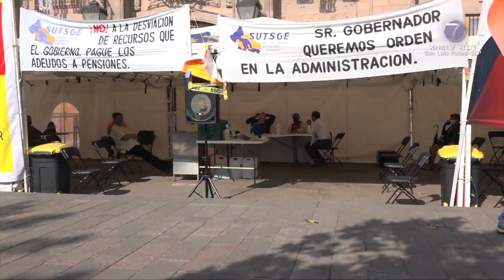Fondo de pensiones, por colapsar: SUTSGE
SLP.- Durante el año 2023 se agotará el fondo de Pensiones de Gobierno del Estado afectando a más de cuatro mil trabajadores retirados, indicó el Consejero Sector Burócrata Pensiones del SUTSGE, Olegario Saldaña Coreo.

“El adeudo hasta la fecha desde la administración, desde que recibió la administración el actual gobierno, asciende, prácticamente estamos hablando ya 2 mil 300 millones de pesos”.

Reconoció que la deuda comenzó desde el sexenio anterior, pero en el actual se ha maximizado.

“Sí hubo un adeudo que se quedó pendiente de la administración anterior (…) vamos a decir que fueron cerca de 700 millones de pesos lo que dejó la administración pasada y bueno estamos hablando ahorita de 2 mil 300 millones prácticamente”.

Insistió en que en el presente año se acabará el recurso disponible para pensiones.

“Solamente se tendrá recursos para pagar las pensiones de este año, afectando más de cuatro mil pensionados y retirados”.

Para culminar, Rosario García Leija, secretaria de prensa del SUTSGE, exhortó al jefe de gobierno a fin de no colapsar el sistema.

“Hacemos patente que es una completa falsedad que la actual administración pública estatal esté cumpliendo con las obligaciones a su cargo, como lo es, entregar a la dirección de Pensiones las aportaciones tanto de los trabajadores como las que corresponden al Gobierno Del Estado”.